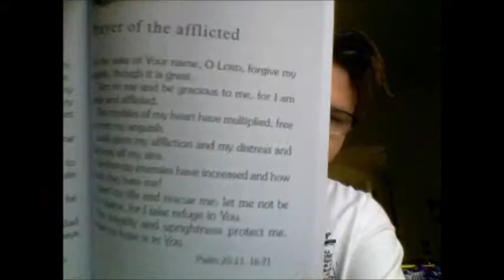Holy Gaming - Episode 2 Season 1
Playing bloon tower defense 5 and reading threw James Ch:2